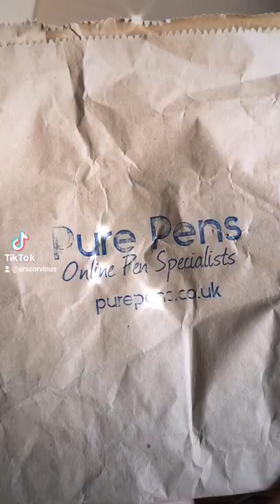Unboxing Pen & Ink Order from Pure Pens!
Unboxing a Fountain Pen and Ink order I got from Pure Pens!
This is not a sponsored video, I just love their products and the owners are lovely.

Lav Microphone

Watercolour Palette
Liquid Watercolours

Independent Artist and Fountain Pen Enthusiast!
Inks, watercolours, crafts, drawing challenges, travel, and more.